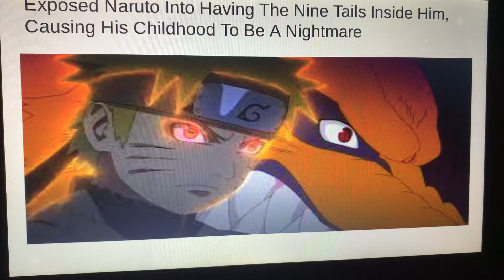The Worst Things Danzo Has Ever Done